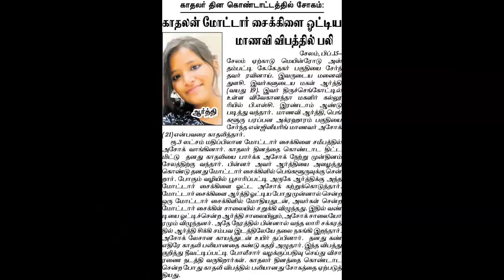FLASH NEWS FOR DEAF 17th FEBRUARY 2020#255